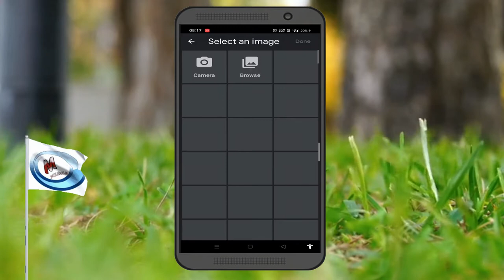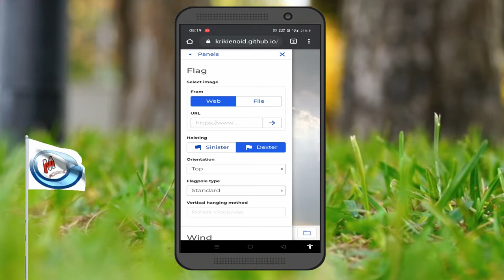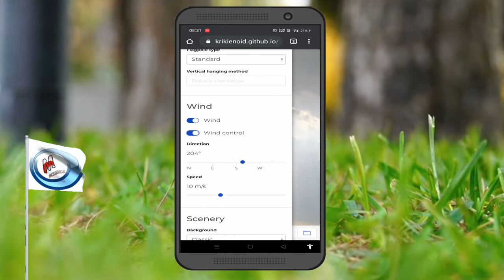how to make flag with your photos logo or images | how to make flag animation with your logo image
how to make Flag with your logo photo and images.
In this video I am going to discuss about how to make flag with your photos logos and images.
how to make flag animation with your photos logo or images.

keep Watching 🎞️🎞️🎞️🎞️🎞️🎞️🎞️🎞️🎞️
keep Smiling 😊😊😊😊😊😊😊😊 😊